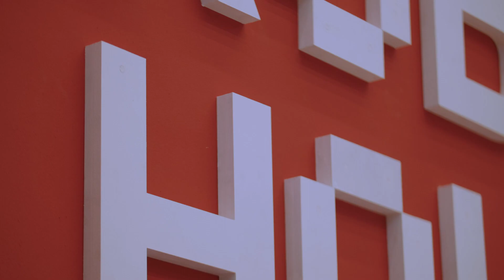What a Bottle Picker Can Do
Bottling lines in breweries produce up to 60.000 bottles per hour. Some bottles fall over and some break. We decided to build a robotic bottle picker that works at high speeds and keeps operators safe. Supported by innovation programme SMITZH and TNO Smart Manufacturing, this is a community development project by future of work fieldlab RoboHouse on the TU Delft Campus.